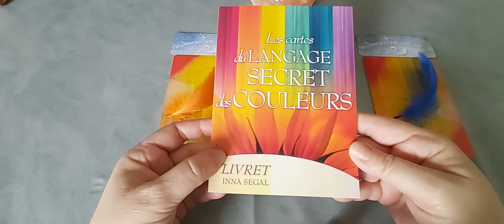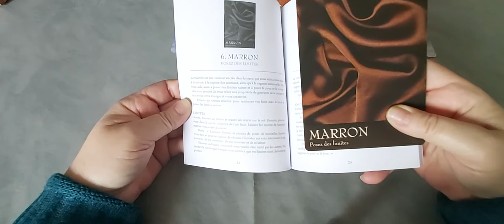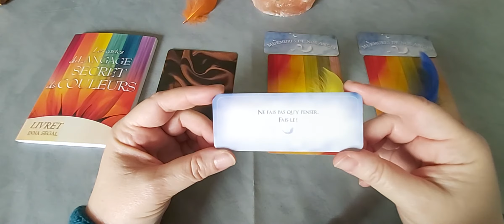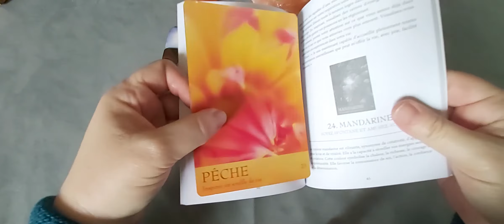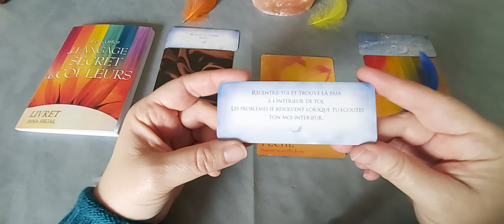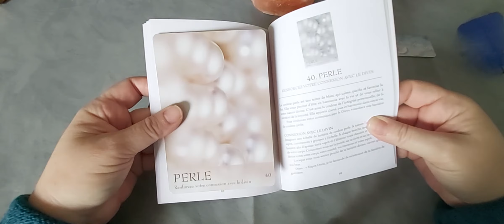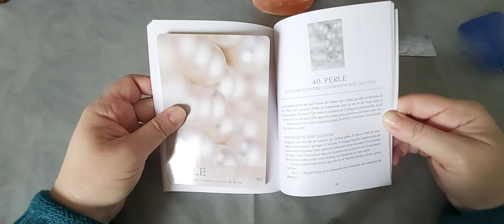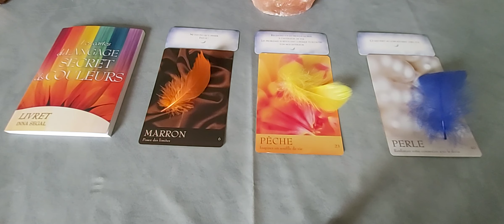Le message du jour... mardi 6 avril : capsule hebdo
Timing :
- choix 1 : 0'46
- choix 2 : 5'10
- choix 3 : 7'17

A bientôt. ❤️🙏
Cécile.